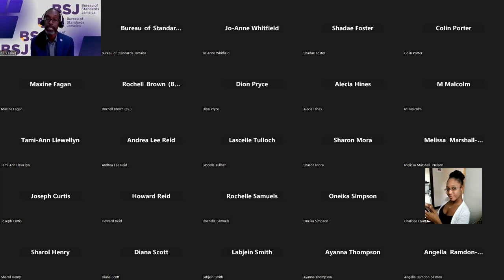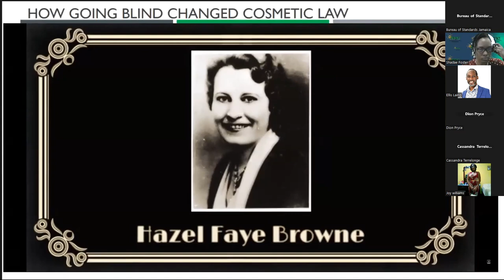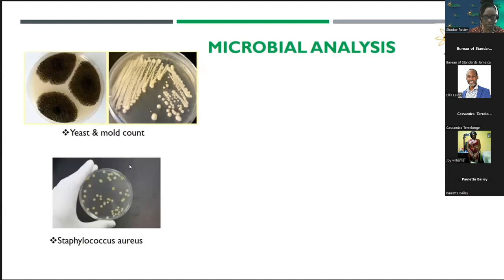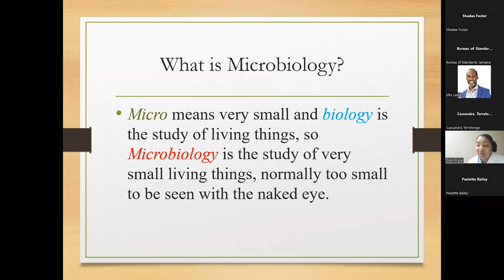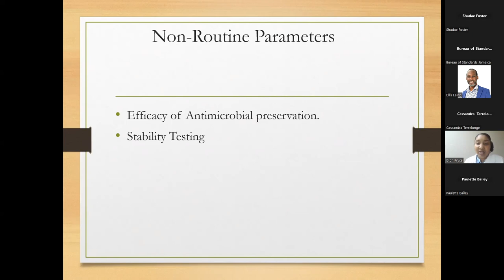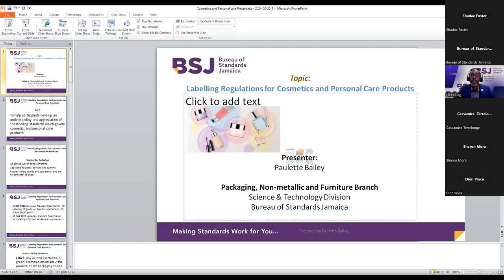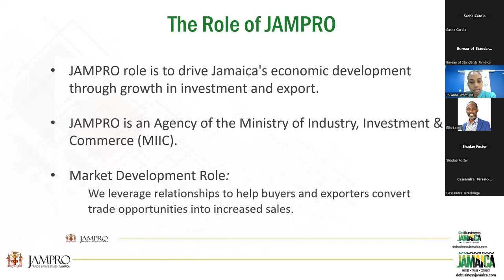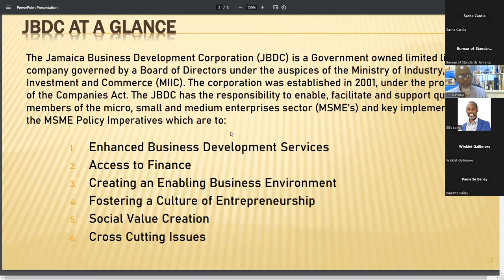Information Session Cosmetics & Personal Care Items v2